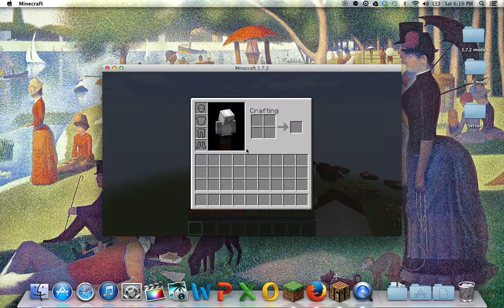Parkour school part 2